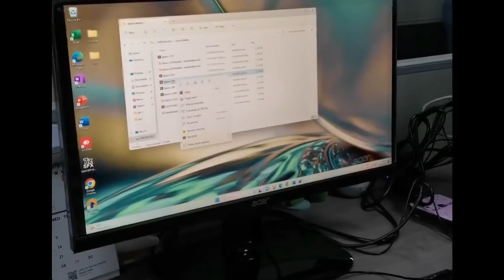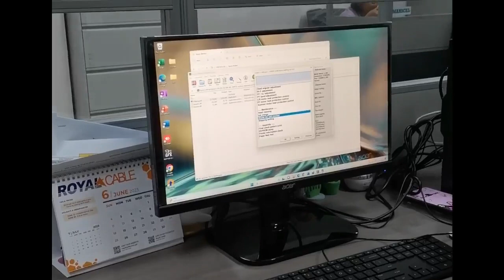Reset of EPSON L360 Printer at Provincial General Services Office